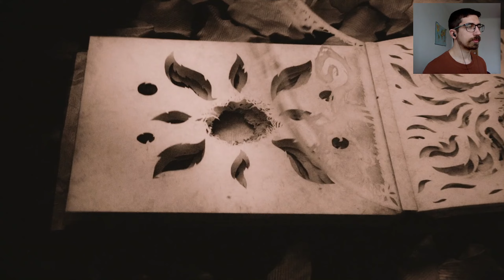ETHAN WINTERS THE HERO - Resident Evil: Village ENDING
No spoilers. Loved the game though.

Experience survival horror like never before in the eighth major installment in the storied Resident Evil franchise - Resident Evil Village. Set a few years after the horrifying events in the critically acclaimed Resident Evil 7 biohazard, the all-new storyline begins with Ethan Winters and his wife Mia living peacefully in a new location, free from their past nightmares. Just as they are building their new life together, tragedy befalls them once again.